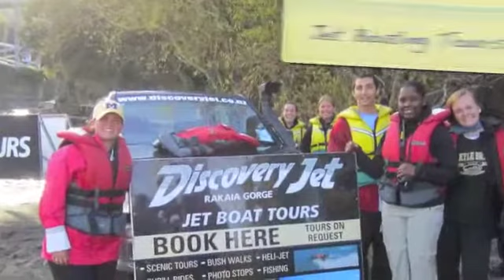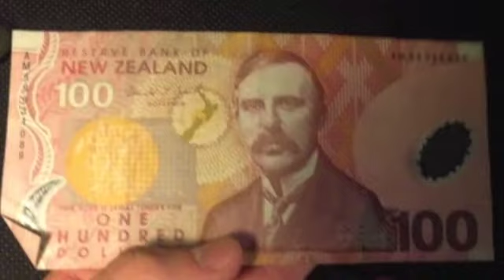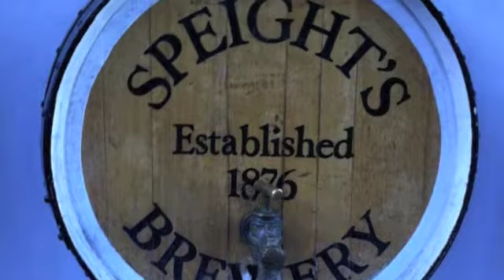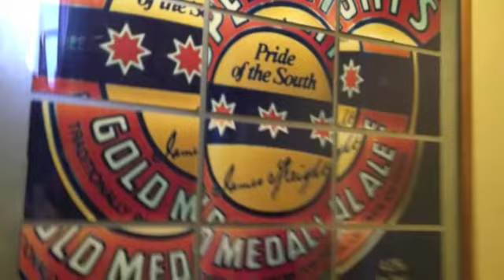New Zealand Adventure Tourism program highlights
AUIP's Illinois Abroad 2013-14 marketing intern at the University of Illinois at Urbana-Champaign captured all the amazing moments of the Adventure Tourism program from hiking Fox Glacier to having up-close encounters with seal pups and dusky dolphins and from completing service projects in Christchurch to immersing in Maori culture. Note that bungy jumping is not a program activity and students completed this activity during free time.